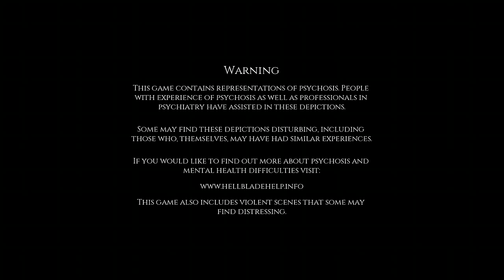Hellblade senua's sacrifice Prologue and fire trial